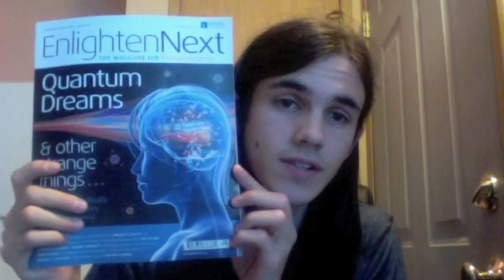The Awakening: Wave Function (Part Two)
Remember to thumb it up if you enjoyed it :)